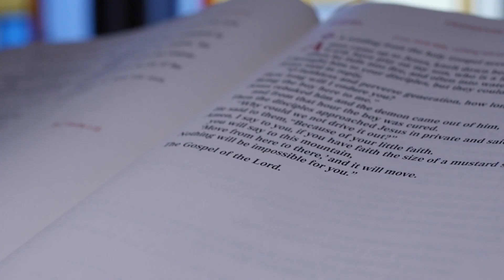The Transfiguration: You are My Beloved | One-Minute Homily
The transfiguration of Jesus marks the second time that God called Jesus "my beloved son." According to Fr. Joe Laramie, SJ, if God says something twice, we need to listen.

Based on the readings for Sunday, March 8, 2020, which you can find

Fr. Joe Laramie, SJ, is a campus minister at Saint Louis University.
He is the author of, Abide in the Heart of Christ: a 10-Day Personal Retreat with St Ignatius Loyola, based on the Spiritual Exercises.

Each homily has been made possible by the generous support from the American Bible Society. To learn more about the American Bible Society and their amazing work